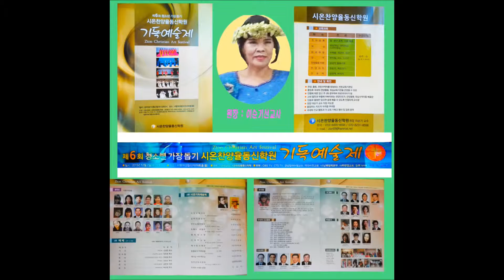"예수님 나의 예수님" (시온찬양율동신학원 원장: 이순기교수/ 제6회 기독예술제 /서울여성플라자 아트홀봄 /2015년 12월2일. 수. 오후2시)